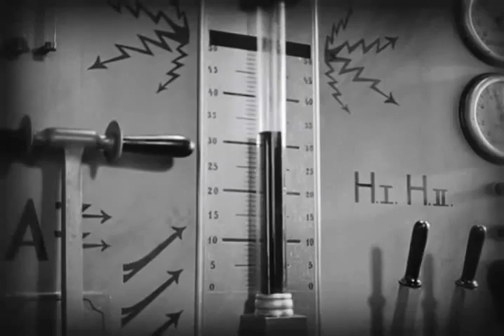MetropolisStereo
re-score of the sci-fi film Metropolis by Fritz Lang